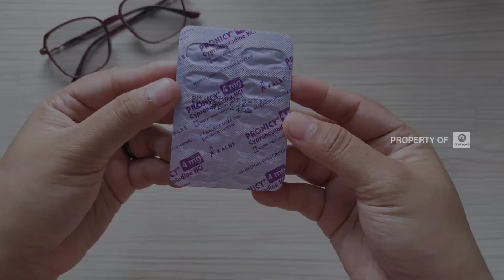Pronicy Obat Apa, Manfaat dan Efek Samping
Pronicy 4 Mg kaplet adalah obat yang umumnya digunakan untuk meredakan berbagai gejala alergi. Kandungan utamanya adalah cyproheptadine, yang termasuk dalam golongan obat antihistamin. Obat ini bekerja dengan cara menghambat efek histamin, zat yang memicu reaksi alergi dalam tubuh. Dengan demikian, Pronicy dapat meredakan gejala seperti gatal-gatal, ruam, bersin-bersin, dan hidung berair. Meskipun termasuk obat bebas, sebaiknya konsultasikan dengan dokter sebelum mengonsumsi Pronicy.

Informasi apa saja yang perlu kita ketahui sebelum mengonsumsi obat pronicy 4 mg kaplet?
Kita cari tau, Bersama obatapah.